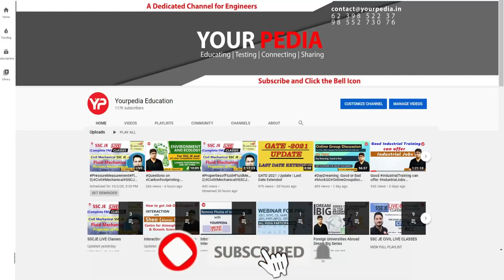Only Interview, No Group Discussion in NITIE Admissions 2023-24 | Prepare with YourPedia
Only Interview, No Group Discussion in NITIE Admissions 2023-24 | Prepare with YourPedia | Prepare NITIE Interviews with YourPedia | Post GATE 2023 | Golden chance through GATE 2023 | NITIE Bombay | GATE Score 700+ for girls, 750+ for Boys